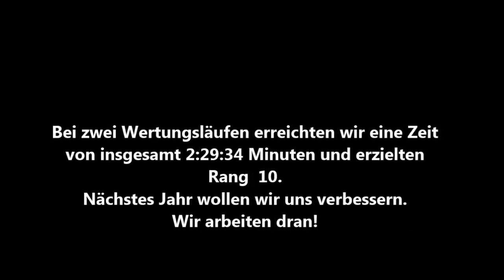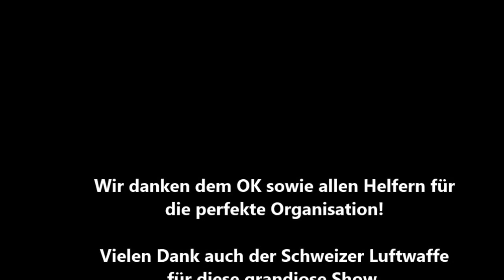Hemberg Bergrennen 2015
Der Berg rief und wir waren dabei!